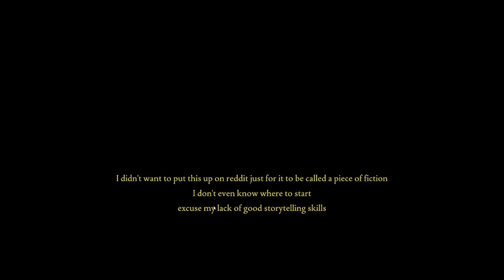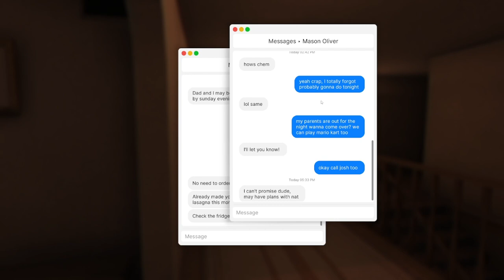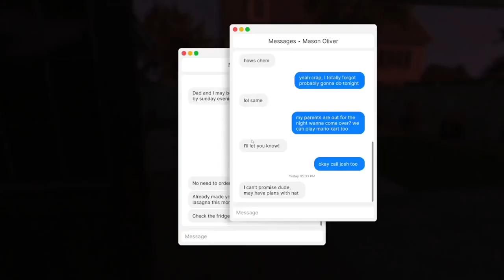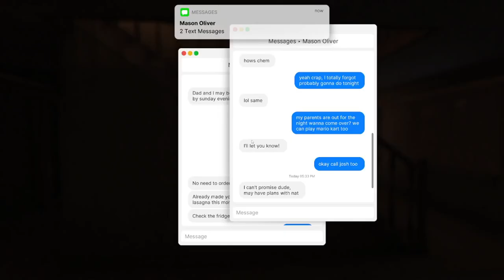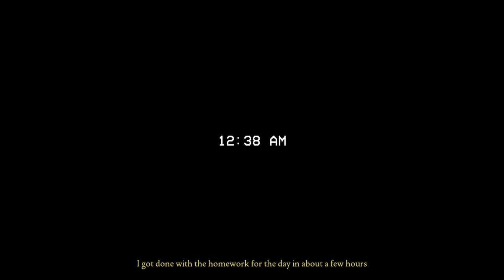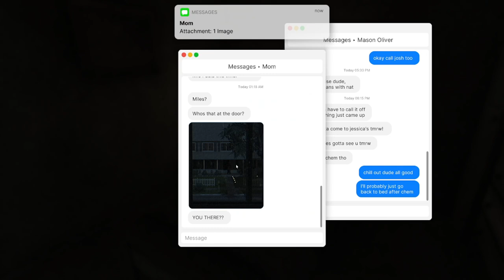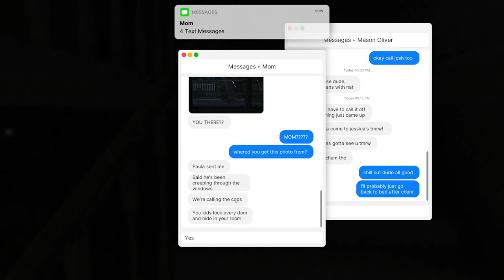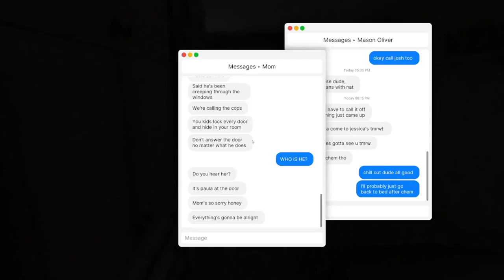Fears to Fathom